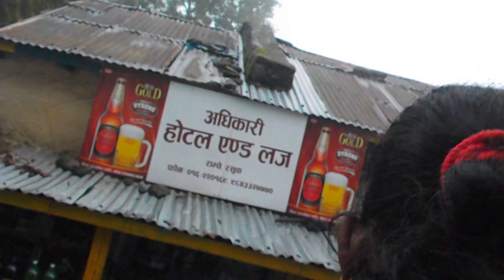Trip to Gosainkunda, Rasuwa Nepal